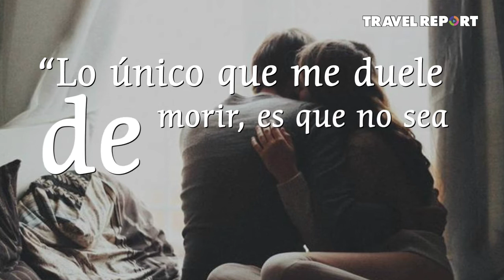Las 10 mejores frases de amor y viajes de Gabriel García Márquez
¡El amor puede ser una cosa tan complicada! Pero el famoso autor y ganador del premio Nobel de la literatura, Gabriel García Márquez, nos dejó unas muy buenas lecciones sobre el amor que todos deberíamos aprender.